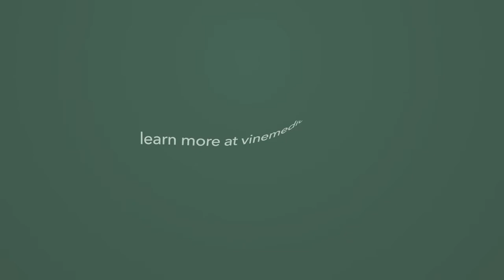Dr. S on Peptides in Autoimmune Disease and Dentistry with Dr. Amy Dayries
Dr. Suzanne Turner is a functional medicine doctor, speaker, teacher, business owner, and athlete. Her talks focus on senescence, human optimization, human enhancement, life extension, and anti-aging. In this video, she speaks with holistic dentist, author and speaker, Dr. Amy Dayries on the use of peptides in autoimmune disease and dentistry.

No matter your age, you can begin the journey to being younger today.